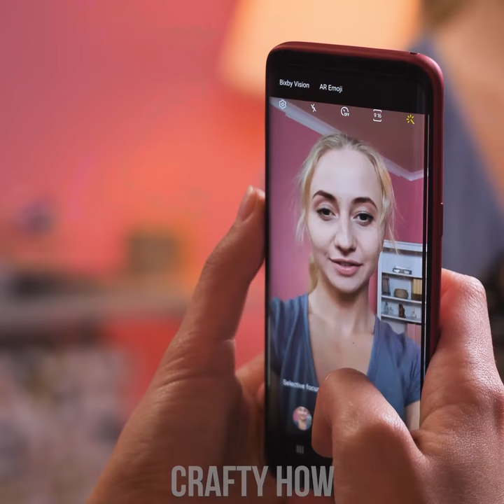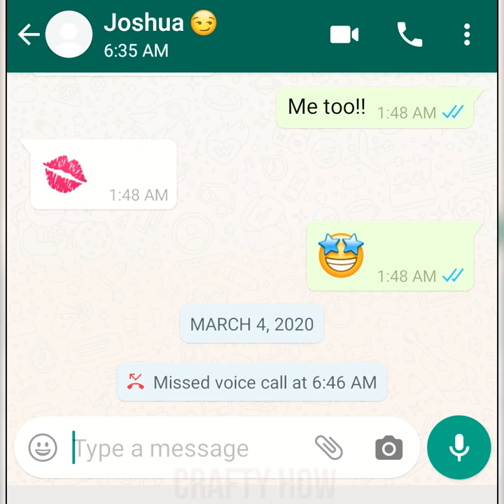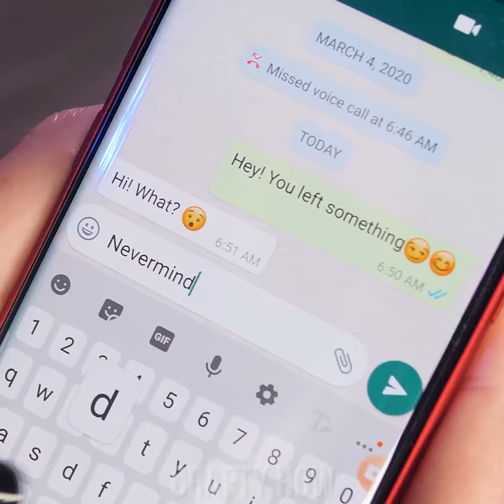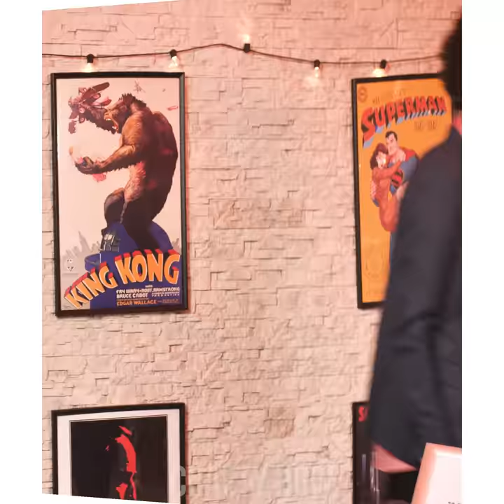COOL CLOTHES HACKS ! 11 Amazing Girly Clothes DIY Transformation Ideas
Hey, Fashion Pandas! Are you tired of old, dull clothing? Wanna spice up your clothes a bit? Here are a number of cool fashion hacks for you to bring out your inner fashionista! Transform your loose pants into a lovely cocktail dress, make the best out of an unlucky situation by adding feathers to a skirt, or simply turn an oversized sweater into a crop top!

00:00 Make Your Own Leather Skirt
00:43 Transform Your Top Trick
01:59 Design Your Shoes To Bring Them Back To Life
02:59 Transform Your Leggings To Dress
03:45 Crop Your Sweather To Make It Nicer
05:03 Transform Old Tight To New Top
06:11 Design Your Headband
07:30 Transform Jeans To Jacket
08:42 Design Your Skirt To Bring It Back To Life
09:30 Paint Your Jeans
10:46 Hoodie To Backpack Transformation